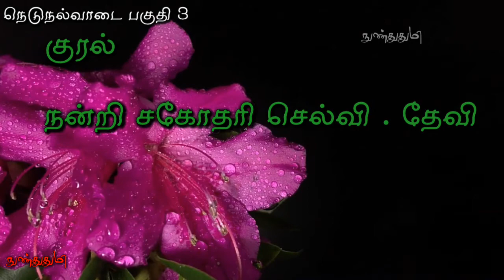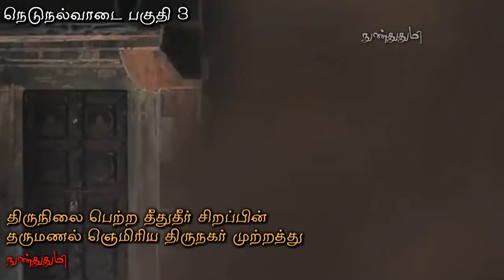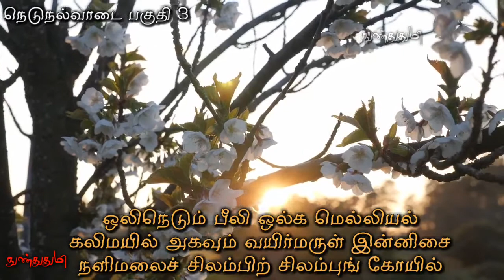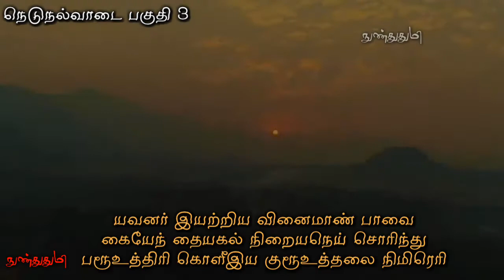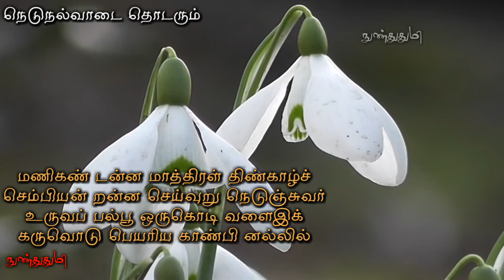நெடுநல்வாடை 3 / நக்கீரர் / அந்தப்புரமும் அரண்மனையும் / நுண்துதுமி / nedunalvadai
நெடுநல்வாடை - பகுதி 3

பாண்டியன்
அந்தப்புரமும் அரண்மனையும்
இந்த காணொளியில்

இந்த காணொளிக்கு
குரல் பதிவு செய்து கொடுத்த
சகோதரி செல்வி : தேவி அவர்களுக்கும்
அவர்கள் குடும்பத்தினருக்கும் மிக்க நன்றி

செல்வி தேவி அவர்களுக்கு
ஒலி கோர்வையில் உதவிய
அவரது தங்கை அறிவுக்கரசி
அவர்களுக்கும் மிக்க நன்றி

இவர்கள் இருவரும்
தங்கள் படிப்பிற்கிடையேயும்
நேரத்தையும் உழைப்பையும் செலவிட்டு
இந்த காணொளிக்காக உழைத்திருக்கிறார்கள்

நண்பர்களே
சகோதரியின் குரல் பற்றி
உங்களது கருத்தை பதிவு செய்யுங்கள்

நெடுநல்வாடை - பகுதி 5

பாட்டுடைத் தலைவனாகக் கொண்டு மதுரையைச் சேர்ந்த நக்கீரர் என்னும் புலவரால் இயற்றப்பட்டதே இந்த நூல்

இலக்கியத் தொகுப்பான
பத்துப்பாட்டு நூல்களுள் ஒன்றாகும்

பொதுவாக குளிர் என்பது
உடலையும் உயிரையும்
மனதையும் உருக்கும்
உயிரை உருக்கும் குளிர்
நல்ல குளிராக பெயர் பெற்றது எப்படி

இந்த நூலில்
எடுத்தாளப்பட்டுள்ள நிகழ்வுகள்
வாடைக்காலத்தில் நிகழ்வதாலும்,
தலைவனைப் பிரிந்து வாடும் தலைவிக்கு இது நீண்ட (நெடு) வாடையாகவும்,

போர் வெற்றியைப் பெற்ற தலைவனுக்கு
இது ஒரு நல்ல வாடையாகவும்
அமைந்தது

நீண்ட நல்ல வாடை என்னும் பொருளில் நெடுநல்வாடை எனப் பெயர் பெற்றது

காதலனும் காதலியும்
சேர்ந்து இருப்பதை விட
பிரிந்து இருக்கும்போது தான்
அவர்களின் அன்பும் காதலும் கூடும் பிரிந்திருக்கும் இந்த காலத்தில்
அவர்கள் அன்பும் கூடியது

நீண்ட காலம்
தலைவனும் தலைவியும்
பிரிந்து இருந்ததால்
அவர்கள் இருவருக்குள்ளும்
அன்பு மேலும் மேலும் பெருகியது

அந்த நிகழ்வும் நெடுநல்வாடை
என்ற பெயருக்கு உகந்ததாக உள்ளது

பாடியவர் :
மதுரைக் கணக்காயனார் மகனார் நக்கீரர்
திணை : வாகை
துறை : கூதிர்ப்பாசறை
பாவகை : ஆசிரியப்பா
மொத்த அடிகள் : 188

இந்த காணொளியில்
72 முதல் 114 வரிகளுக்கான
விளக்கம் காணலாம்

விரிகதிர் பரப்பிய வியல்வாய் மண்டிலம்
இருகோற் குறிநிலை வழுக்காது குடக்கேர்
பொருதிறஞ் சாரா அரைநாள் அமயத்து
நூலறி புலவர் நுண்ணிதிற் கயிறிட்டுத்
தேஎங் கொண்டு தெய்வம் நோக்கிப்
பெரும்பெயர் மன்னர்க் கொப்ப மனைவகுத்து
ஒருங்குடன் வளைஇ ஓங்குநிலை வரைப்பிற்
பருவிரும்பு பிணித்துச் செல்வரக் குரீஇத்

துணைமாண் கதவம் பொருத்தி இணைமாண்டு
நாளடு பெயரிய கோளமை விழுமரத்துப்
போதவிழ் குவளைப் புதுப்பிடி காலமைத்துத்
தாளடு குயின்ற போரமை புணர்ப்பிற்
கைவல் கம்மியன் முடுக்கலிற் புரைதீர்ந்து
ஐயவி யப்பிய நெய்யணி நெடுநிலை
வென்றெழு கொடியோடு
வேழஞ் சென்றுபுகக்
குன்றுகுயின் றன்ன ஓங்குநிலை வாயில்
திருநிலை பெற்ற தீதுதீர் சிறப்பின்
தருமணல் ஞெமிரிய திருநகர் முற்றத்து

நெடுமயி ரெகினத் தூநிற ஏற்றை
குறுங்கால் அன்னமோ டுகளு முன்கடைப்
பணைநிலை முனைஇய பல்லுளைப்
புரவி புல்லுணாத் தெவிட்டும்
புலம்புவிடு குரலொடு
நிலவுப்பயன் கொள்ளும்
நெடுவெண் முற்றத்துக்
கிம்புரிப் பகுவாய் அம்பண நிறையக்
கலுழ்ந்துவீழ் அருவிப் பாடிறந் தயல
ஒலிநெடும் பீலி ஒல்க மெல்லியல்
கலிமயில் அகவும் வயிர்மருள் இன்னிசை
நளிமலைச் சிலம்பிற் சிலம்புங் கோயில்

யவனர் இயற்றிய வினைமாண் பாவை
கையேந் தையகல் நிறையநெய் சொரிந்து
பரூஉத்திரி கொளீஇய
குரூஉத்தலை நிமிரெரி
அறுஅறு காலைதோ றமைவரப் பண்ணிப்
பல்வேறு பள்ளிதொறும் பாயிருள் நீங்கப்
பீடுகெழு சிறப்பிற் பெருந்தகை யல்லது
ஆடவர் குறுகா அருங்கடி வரைப்பின்
வரைகண் டன்ன தோன்றல வரைசேர்பு
வில்கிடந் தன்ன கொடிய பல்வயின்
வெள்ளி யன்ன விளங்குஞ் கதையுரீஇ

மணிகண் டன்ன மாத்திரள் திண்காழ்ச்
செம்பியன் றன்ன செய்வுறு நெடுஞ்சுவர்
உருவப் பல்பூ ஒருகொடி வளைஇக்
கருவொடு பெயரிய காண்பி னல்லில்

நெடுநல்வாடை விளக்கவுரைகள்
பலவற்றை வாசித்து
திரு . என் சொக்கன் அவர்கள் எழுதிய "சில்லென்று ஒரு காதல்" என்ற 'நெடுநல்வாடை' புத்தகத்தின்
விளக்கத்தை தழுவி உருவாக்கப்பட்டதே இந்த காணொளி

நன்றி திரு என் சொக்கன் அவர்கள்

நெடுநல்வாடையை
அடிப்படையாக கொண்டு எழுதப்பட்ட கதை

GENERAL AND
EDUCATIONAL PURPOSE ONLY